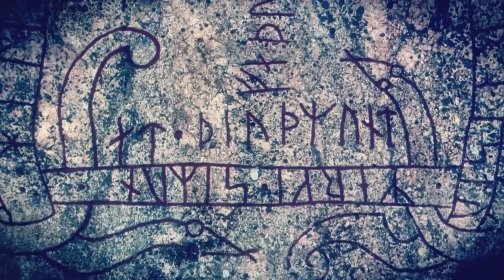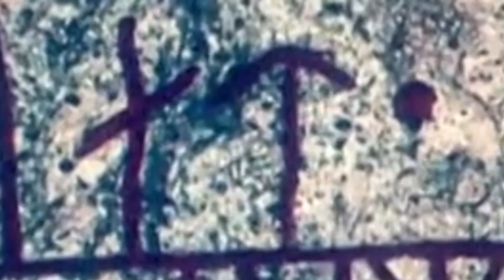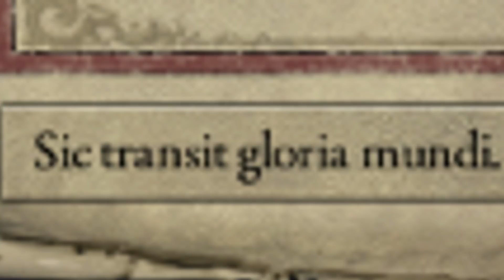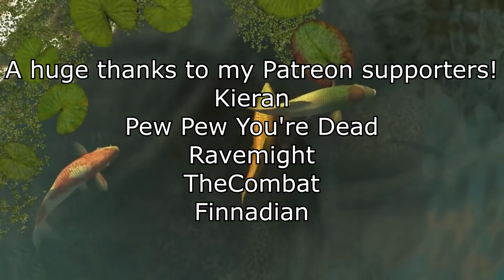Let's Play Crusader Kings 2 -Part 1- The Saga Begins!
In the time before vikings, can two Swedes unite the scattered tribes under one banner, and form a long lasting viking empire? Watch and find out!

If you don't, i can't promise that vikings won't raid your village!